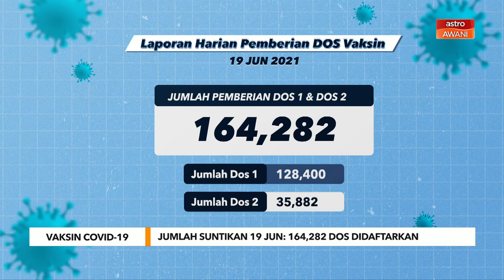[TERKINI] Vaksin COVID-19 | Jumlah suntikan 19 Jun: 164,282 dos didaftarkan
Jumlah vaksinasi harian pada Sabtu catat sedikit penurunan berbanding hari sebelumnya.

Menurut Jawatankuasa Khas Jaminan Akses Bekalan Vaksin COVID-19 (JKJAV), sebanyak 164,282 dos vaksin dicatatkan pada Sabtu berbanding 180, 066 dos pada Jumaat.